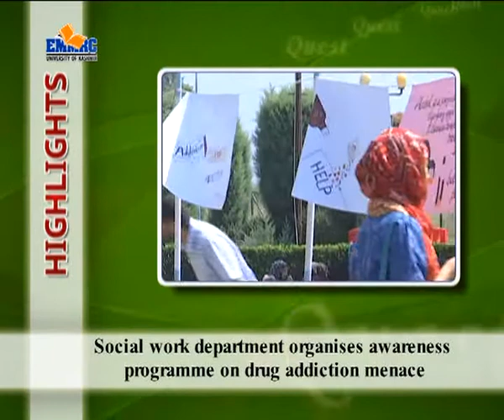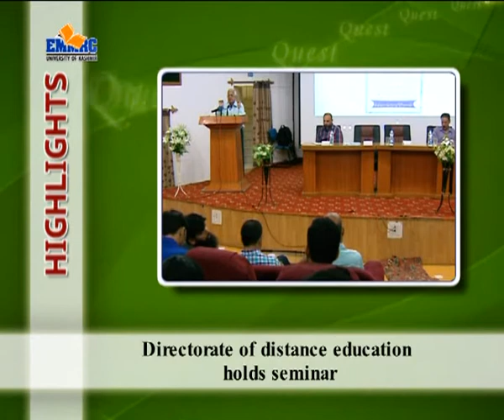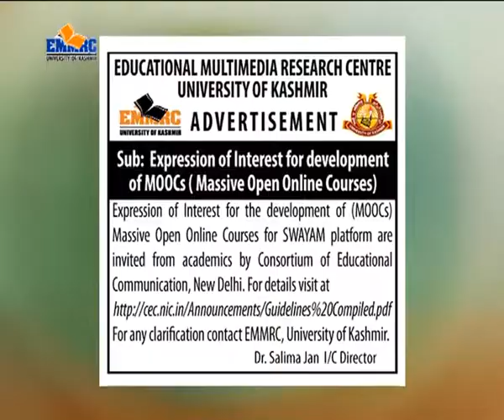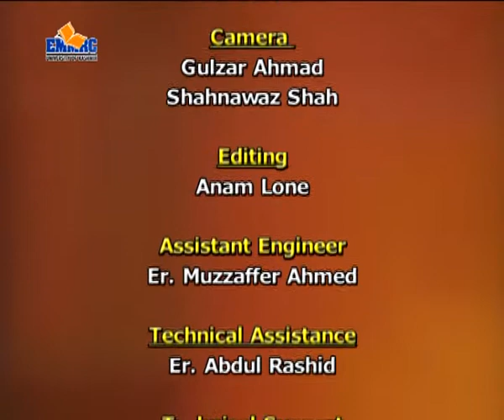Quest 429 (15 09 17 )